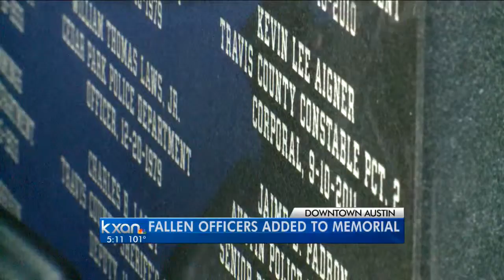Fallen officers added to memorial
Law enforcement agencies came together to remember their colleagues.